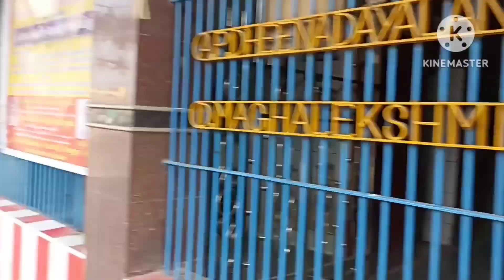visiting arround some beautiful place of Vellore